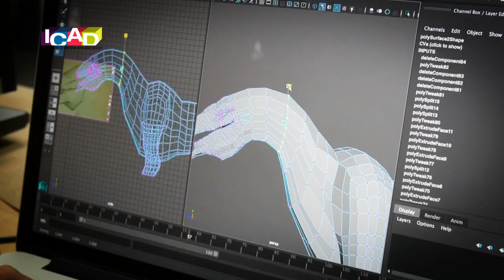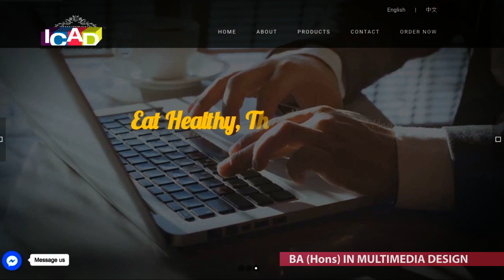UCSI ICAD Reel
A compilation of the programs and the portrayal of the lecturers' and students' capabilities and commitments in 3D Animation, Multimedia, Graphic and Fashion Design.